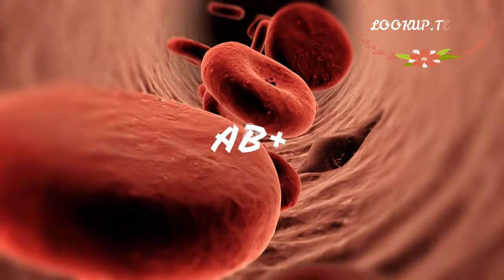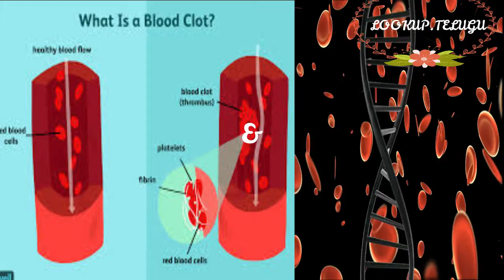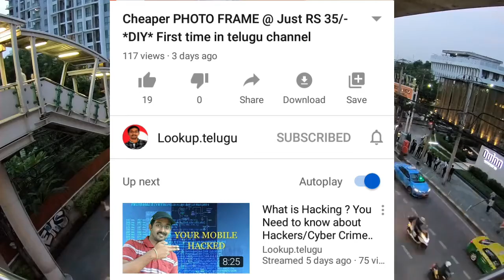Blood | Can We Create Universal Blood |Absolutely !Telugu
Artificial blood is a product made to act as a substitute for red blood cells. While true blood serves many different functions,

Please Visit below websites for  free stock videos.